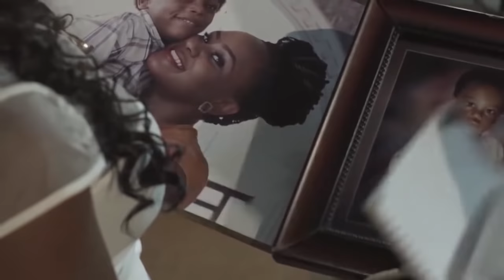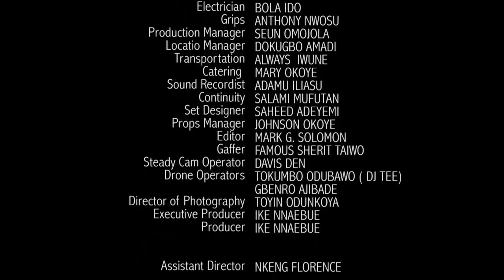THE SCORNED HELP "LATEST NOLLYWOOD MOVIES 2020"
The abduction of a little boy after years parents waiting for him to come back. The wife had to deal with her discovery of why their son was abducted in the first place. And the husband Tunde has a confession to make to his wife if he is ever to see his son again.

MOVIE TITLE    - THE SCORNED HELP
PRODUCED BY    - NSIKAN ISAAC
EXECUTIVE PRODUCERS - NSIKAN ISAAC
STARRING    - VAN VICKER, NSIKAN ISAAC, TAMARA ETEIMO, JIDE KOSOKO, RACHAEL ONIGA, KAIMA NNAEBUE.
DIRECTED BY    - IKE NNAEBUE
PRODUCTION COMPANY  - ELKARFILMWORKS & SEASUNS FILMS
FILM OWNERSHIP  - EMEM ISONG MISODI (for RoyalArtsTv on YouTube)

Music/Sound Created by George Nathaniel for RoyalArtsTV and Licensed by RoyalArtsTv.

The Scorned Help, the movie is owned by Nsikan Issac, Licensed to Royal Arts Tv. Your Number one home for Nollywood's Classic Movies on Youtube.